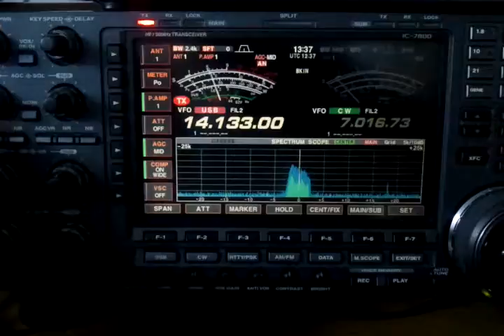M0EDX & RU4PK 20 M SSB QSO